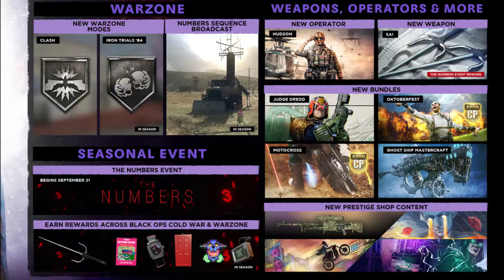DREDD Y TODO SOBRE LA TEMPORADA 5 RECARGADA WARZONE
Hey que onda yo soy MASTER y el día de hoy te traigo este VIDEO sobre el MITAD DE TEMPORADA 5  de WARZONE y COLD WAR
ESPERO LO DISFRUTES y dejes tu LIKE
Los quiero 7u7